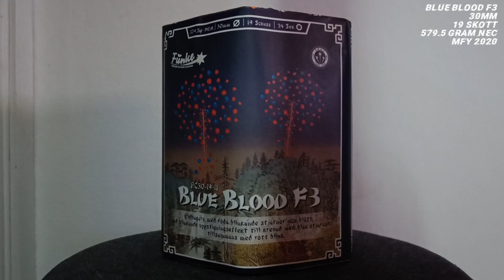Fyrverkeritårta: Blue Blood F3 - Funke Sweden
Kaliber: 30 mm
Skott: 19
Varaktighet: 24 sek
NEC: 579.5 gram
MFY: 2020